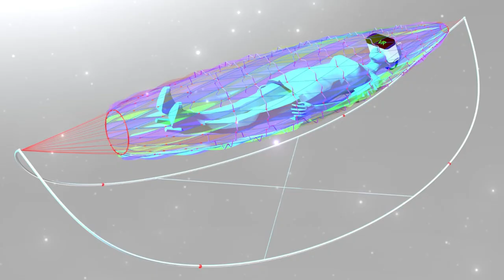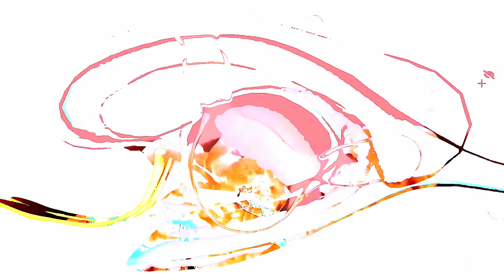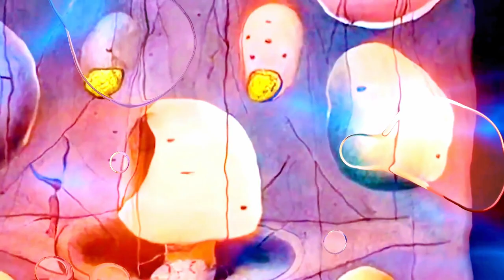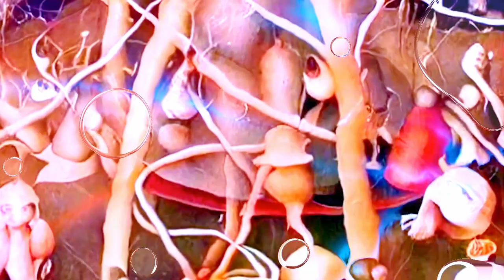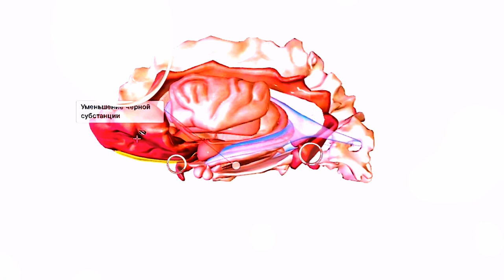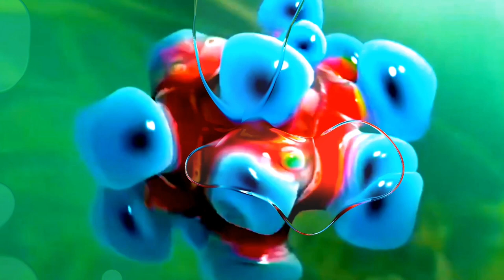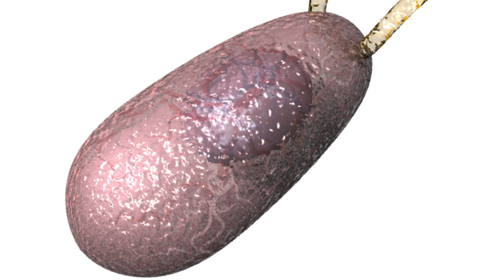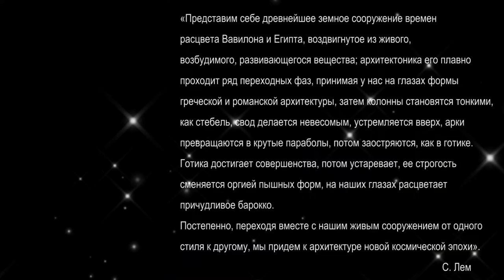Solaristics of lifeforms. Соляристика форм жизни.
The inventions of Oleg Losev in the field of optoelectronics and the works on Silicon stolen from him served as the basis for the construction of Silicon Valley.
Today there is a chance to remove Solaristics from the novel "Solaris" by S. Lem.
Solaristic videos are needed for a touch cocoon of hugs with VR glasses, a portable cinema, hanging screen houses in nature.
The swaying and gentle embrace of the cocoon enhance the quality of the film and the mood of the viewer.
Shooting the movement of microorganisms using a digital microscope without traditional scenarios and shooting rules develops new shooting styles: microconstructivism, nanoformalism, metamorphism, biomorphism, caplism, neurosurrealism. Decorations from biological and chemical processes, crystals, microcircuits are used.
The behavior of microbes is regulated by microcurrents.
Ballet of bacteria, theater of amoebas, ciliates circus, teardrop cities of the future.
The heroes of the microcosm, enlarged to human scales, evoke sympathy and desire in the audience to preserve biodiversity.
The viewer comes to terms with mood swings and with death itself.

Изобретения Олега Лосева в оптоэлектронике и украденная у него работа о Кремнии послужили основанием для строительства Кремниевой долины.
Сегодня появился шанс экранизации Соляристики из романа “Солярис” С. Лема.
Видео Соляристики нужны для сенсорного кокона объятий с VR очками, переносного кинотеатра, подвесных домов экранов на природе.
Раскачивание и нежные объятия кокона улучшает качество восприятия фильма и настроения зрителя.
Съемка движения микроорганизмов с помощью цифрового микроскопа без традиционных сценариев и правил съемки развивает новые стили съемки: микроконструктивизм, наноформализм, метаморфизм, биоморфизм, каплизм, нейро сюрреализм. Используются декорации из биологических и химических процессов, кристаллы, микросхемы.
Поведением микробов регулируется микротоками.
Балет бактерий, театр амеб, цирк инфузорий, каплевидные города будущего.
Герои микромира, увеличенные до человеческого масштаба, побуждают к ним сочувствие и желание сохранить биоразнообразие.